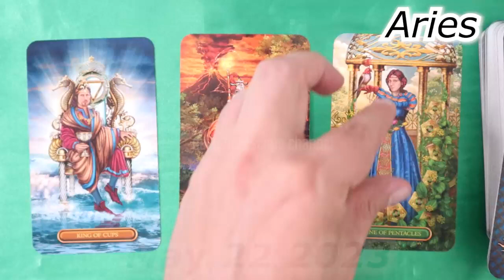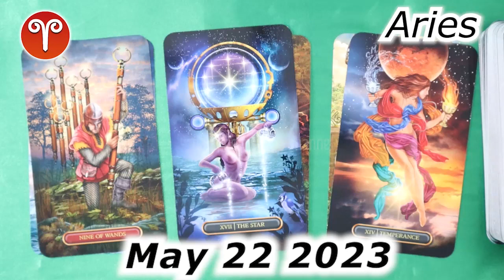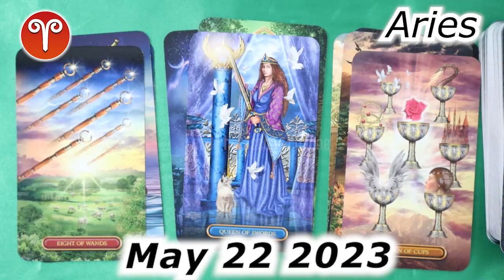❎ HOROSCOPE FOR TODAY ❎ aries daily HOROSCOPE May 22 2023 ❤️ 🌞 tarot horoscope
Aries daily horoscope  May 22, 2023
Daily horoscope aries 22 May 2023
Horoscope aries May 22, 2023